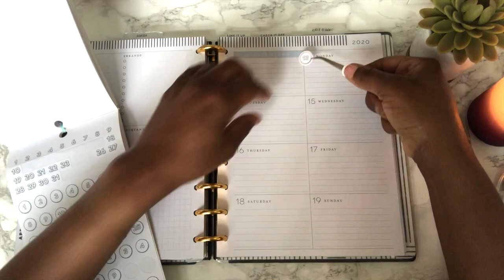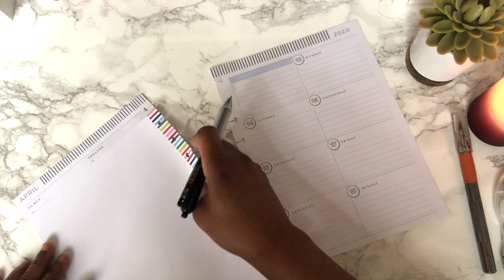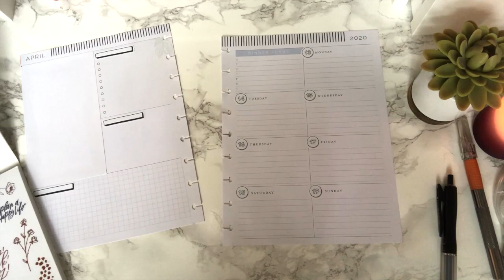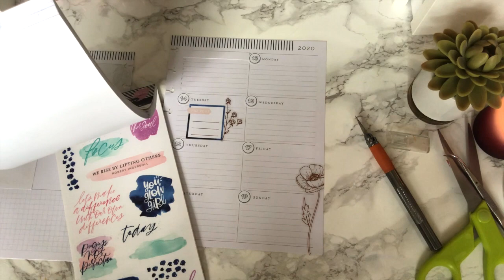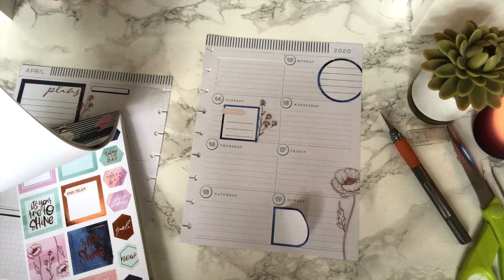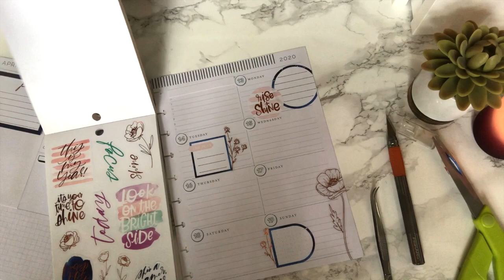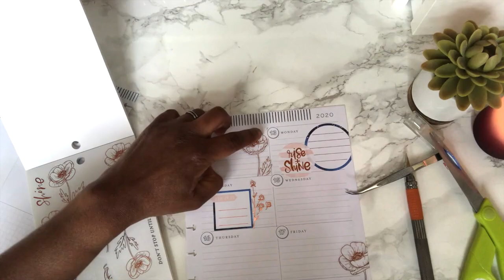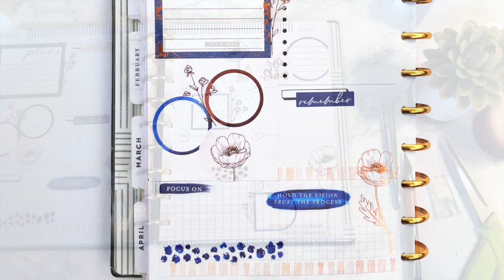PLAN WITH ME: Year to Shine: Classic HP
Hello Planner Babes! Join me as I plan in my classic happy planner for the week of April 14th-17th. I decided to use the Year To Shine and the Journaling sticker book. I really love the way this spread turned out!  Let me know your thoughts!